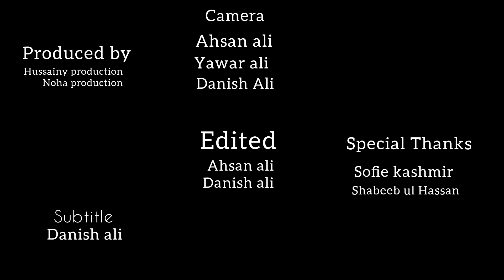THE PURPOSE OF MUHRAAM ||MUHARAM DOCUMENTARY 2022...!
Moharram signifies sacrifice, standing up for justice,
and the spirit of Islam.
In Kashmir, during the month of Muharram, the Shia
Mustim community comes out with processions across
the valley.
They mourn, wave flags and banners, and recite
Nawa while walking across the length and breadth of
Kashmir.
volunteers work together during this period carrying
the message of jostice and peace" on these banners
hoisted across the region including places like Pulwama,
Budgam, Baramulla and Srinagar.

EDITED
 ahsan ali
Danish ali

SUBTITLE
Danish ali

Produced by@Hussainy production  @NOHA PRODUCTION

Special Thanks
sofei kashmir (yusra hussain)
shabeeb ul Hassan

kashmirinoha
ishfaqkawa
arshrafi
nadeem sarwar
mir Hassan mir
farahnaliwaris
Muharram 2022